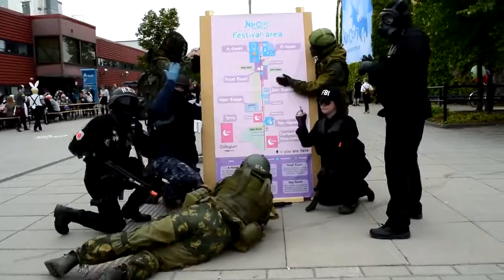ТВОИ ТИММЕЙТЫ В РАДУГА 6